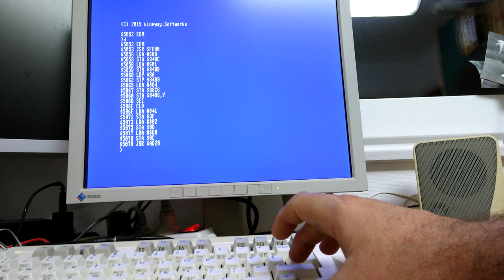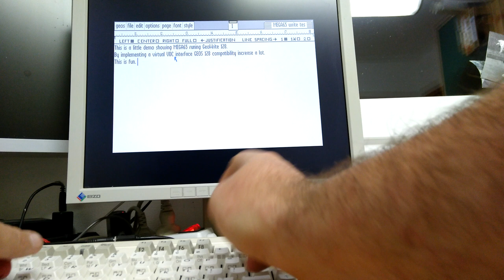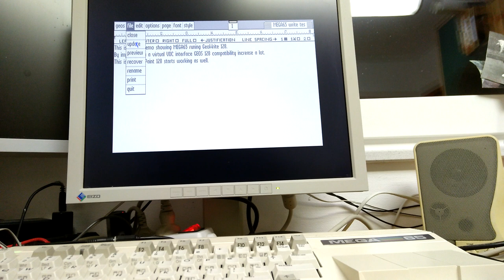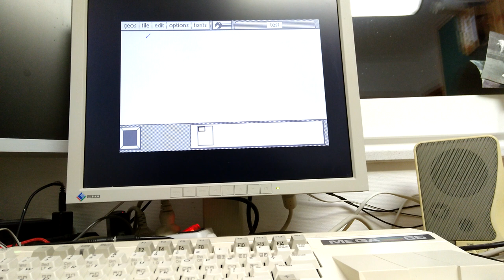GeoWrite 128 and GeoPaint 128 running on the MEGA65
Falk has implemented "VDC Virtualisation" and support for it in his MEGA65 version of GEOS, which allows many GEOS128 programs to now run on the MEGA65. Here he shows GeoWrite 128 and GeoPaint 128 running on the MEGA65.